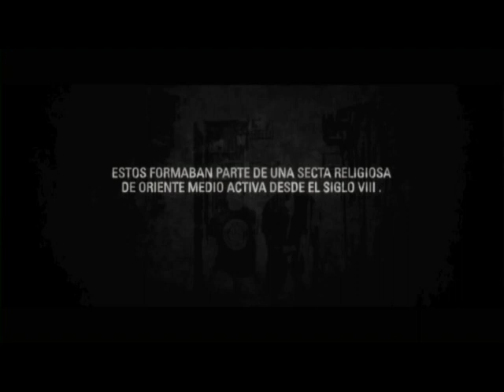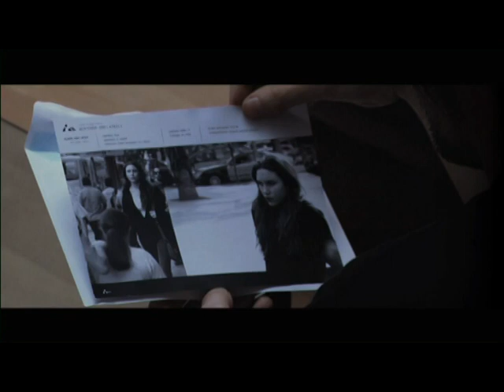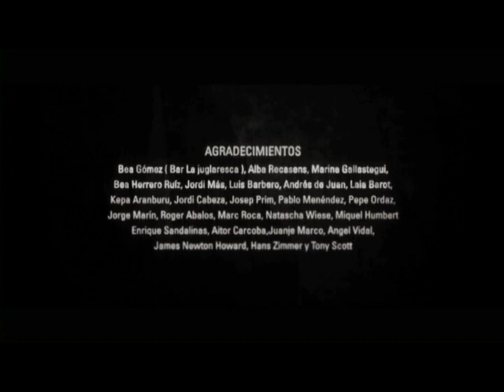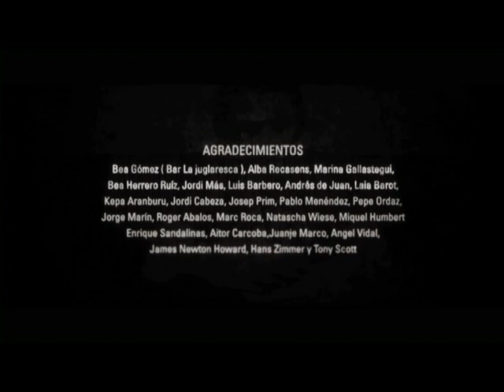Miquel Humbert, protagonista de este cortometraje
Cortometraje proyectado en los siguientes festivales de cine:

- Petaluma International Film Festival (Hollywood).
- Festival Internacional de Cortometrajes La Noche de los Cortos (Perú).
- 5º Festival Internacional de Cortometrajes ALCORTICO 2011 (España).
- VIII Festival Internacional de Cortometrajes de Cusco FENACO Perú 2011 (Perú).
- Visual Sound - Festival Audiovisual de Creación Joven de Barcelona (España).
- Fieri International Film Festival (Albania).

Cast: Miquel Humbert, Natascha Wiese, Enrique Sandalinas.
Dirección: Quim Cusó.
Producción: Quim Cusó, Pepe Ordaz.
Guión: Quim Cusó.
Fotografía: Fernando Cantero.
Sonido: Roger Abalos.

Marvin&Wayne Productions

2011

Miquel Humbert es un cantante, modelo y actor.
Como cantante y músico, Miquel Humbert ha trabajado siempre por su cuenta. Algunas discográficas, mánagers y directores de arte se han interesado en él, pero obligándole a seguir unas normas determinadas, como por ejemplo vestirse de determinada manera, cómo empezar y terminar un espectáculo, qué decir y qué no decir ante el público, etc. Miquel siempre ha querido trabajar exclusivamente a su juicio y con total libertad, y no acepta más fama y/o dinero haciendo algo que no le guste. Es un músico que se ha forjado un camino muy personal, el que él ha querido, sin la ayuda de padrinos. Sin embargo, ha actuado en prestigiosas salas y festivales de España imitando a BON JOVI, ha compartido escenario con artistas pioneros catalanes como ELS PETS, nacionales como ANTONIO OROZCO y reconocidos a nivel mundial como la Estrella del Pop Latino CHAYANNE, el dueto LOS DEL RÍO en su gira "La Macarena" o los alemanes METALIUM. Ha sido el cantante de Pöker, un grupo de hard rock en castellano con las caras maquilladas que quedó semifinalista para representar a España en EUROVISIÓN. A los 17 años registró una canción suya en un CD con sello discográfico. También ha ganado 3 premios de música, dos a nivel regional y otro de ámbito estatal. Aparte de imitar a Bon Jovi, también ha imitado en alguna ocasión a AXL ROSE (GUNS N’ ROSES).
Como modelo, Miquel Humbert ha desfilado para las marcas de moda más prestigiosas como L'ORÉAL, REVLON, WELLA o AMERICAN CREW, su imagen ha salido publicada en páginas de revistas internacionales y ha trabajado para estilistas pioneros como LUIS LLONGUERAS o JOSEP PONS.
Como actor, ha protagonizado cortometrajes, uno de ellos es Hashshashin (Asesino), proyectado en festivales de varios países, incluido el Petaluma International Film Festival (Hollywood). Ha hecho papeles cómicos en los programas de humor Crackòvia i Polònia de TV3 junto a los actores habituales de estos programas, y ha aparecido en series de TV3 como Ventdelplà o Infidels.